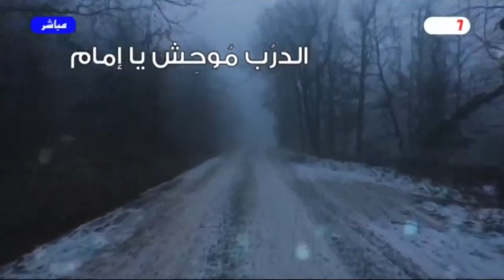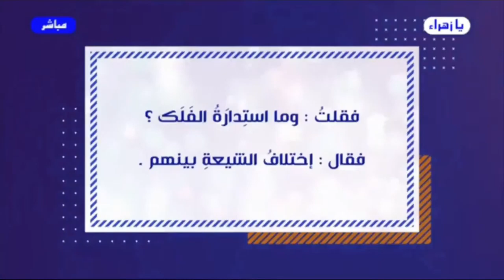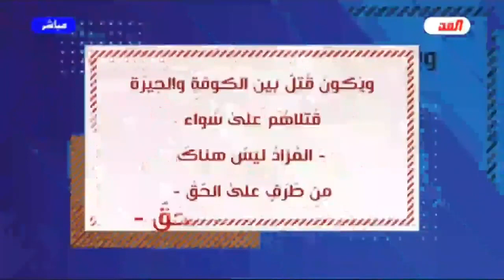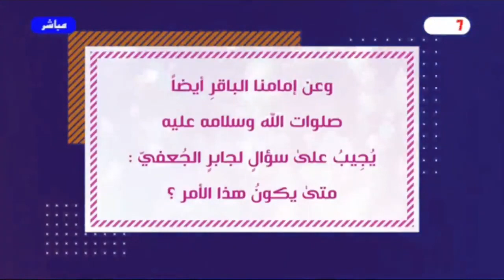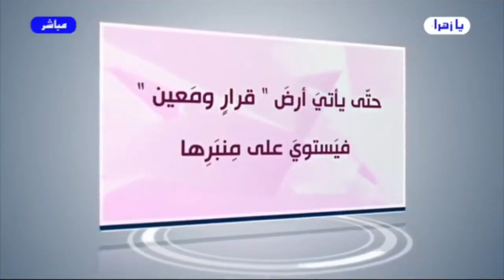برنامج الخاتمة - الحلقة (292) // يا إمام..هل من خبرٍ أم إن الإنتظارَ يطول؟ // عبد الحليم الغزي